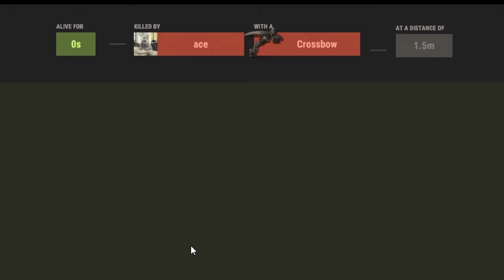This Incognito Trap Base Made me RICH!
It's just a normal 2x2.
Until you try to go deep.

Welcome to the best and stealthiest trap there is! with no signs of being a trap players see this base as free juicy loot. Only to be locked inside and realize they are in fact the Loot. With a design to trap players in the second they pass an invisible wire, this trap base is perfect for catching normally smart players as they can't see anything wrong with it!

If you want some amazing Guides, How to and Build Videos,

Music Licensed through Epidemic Sounds: (in order of appearance)
Ain't Gonna Stay - Addie Horner
Theatre Du Soleil - Stationary Sign
Oh What A Whirl - Jules Gaia
Miniboss - Lasse Lyx
Lorena - Arthur Benson
Welcome to Fantasy Land - Birdies
Skipping Class - Birdies
It's Not Me - Arthur Benson
Strangely Wise - Mike Franklyn
Manhattan Mystery - Stationary Sign
Sneaky Business - J.R. Productions
Flour Power - Stationary Sign
Masterplan Gone Wrong - The Fly Guy Five
Staring at the Fire - Gary Combs
More of This, More of That - Arthur Benson
Lickety Split - Moins Le Quartet
I Happen to Know This - The Morning Report
Jambalaya Stomp - The Fly Guy Five
The Olive Branch - Moins Le Quartet
Youtube music:
Ratatouilles Kitchen - Carmen María and Edu Espinal